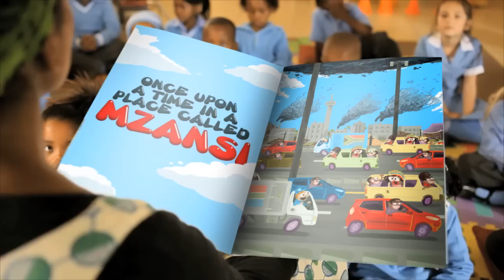South Africa, Climate Change Public Service Announcement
I did the animation in this public service announcement for tv and my brother did the music.

The creative was a collaboration between myself and my brother, The Win-Win Group and Tough Sunday Productions in Johannesburg, Indalo Yethu, The National Lottery and the South African Department of Environmental Affairs.

Storyboard and animation was drawn in Photoshop CS4 with a Wacom Cintiq 12wx tablet and animated in Anime Studio Pro 8 on a Macbook.

Tough Sunday filmed the live action with a Canon 5D Mark II (either that or a 7D Mark II if I remember correctly) and did post-production, editing and colour correction on the animation and everything else.

Nice project, I'm proud of it.